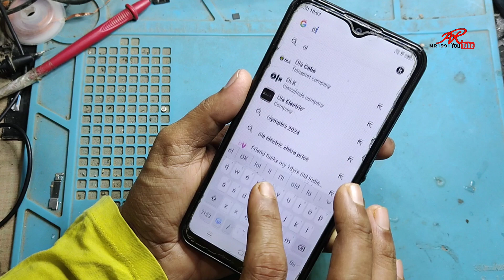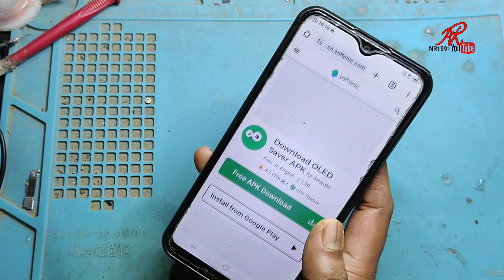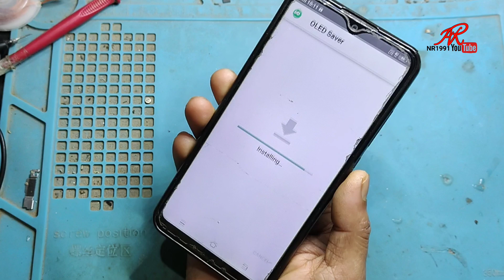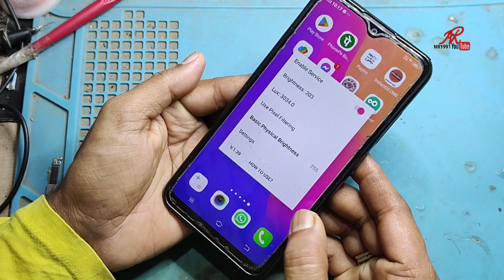Green Lines on Any Phone Screen😢 - Real Reason & Solution ?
🔥Are green lines appearing on your phone screen? 😢 In this video, I explain the reasons behind this frustrating issue and provide simple solutions to help you fix it. Learn how display problems happen, how to prevent screen damage, and what you can do to restore your screen. Whether it’s hardware or software-related, I’ll guide you through the steps to get rid of those green lines. Watch now to save your screen!
The green line issue on OnePlus phones has puzzled many users. In this video, we reveal the real reason behind this display problem and what it means for your device.
Many OnePlus users face the frustrating green line glitch. We break down the cause of this issue and its impact on your phone.
The green line on OnePlus screens is more than a glitch—it's a widespread problem. Watch to uncover the truth behind it.

green lines on phone
phone screen green lines fix
smartphone screen problems
display issues
green line problem fix
screen damage solution
android green line
iphone green line fix
how to fix green line
display problem solution
vertical line on screen
screen glitch repair
mobile display issues
green line solution
amoled green line fix
lcd screen line problem
phone screen vertical line
oneplus,green lines on screen
green lines reason
samsung green lines
greenlineissue
oneplusdisplayproblem
smartphoneglitch
green line issue
oneplus green line issue
green line issue solution
how to solve oneplus green line issue
green line issue in oneplus
oneplus green line issue solution
oneplus green line
display green line
extended warranty
green line how to fix
green line on iphone screen
green line after update